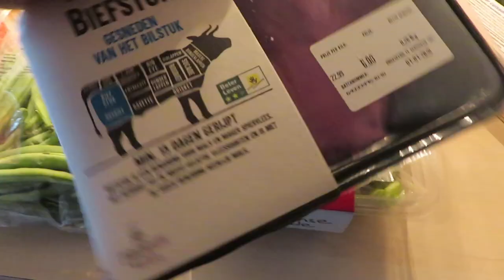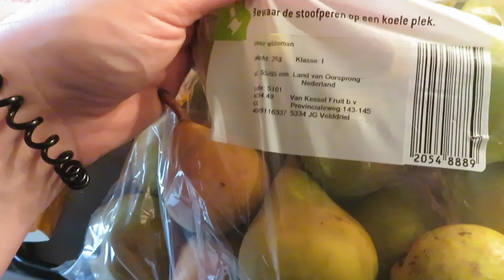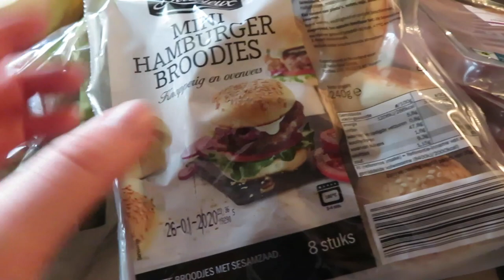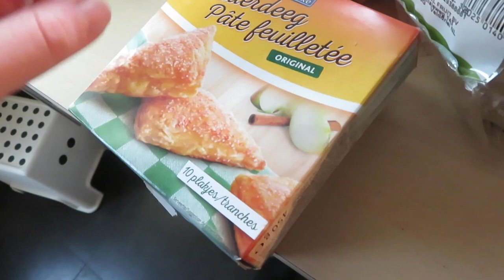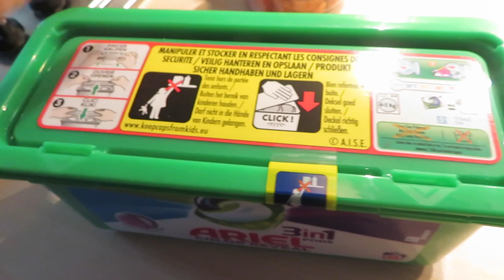WAT ETEN WIJ DEZE WEEK?! • Vlogmas Dag 17 | Mariliza Pauwels